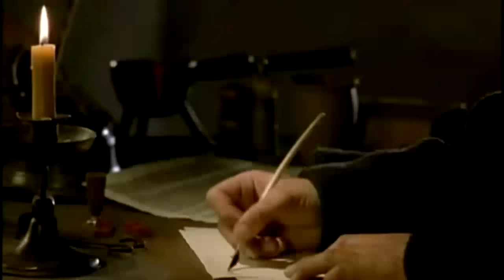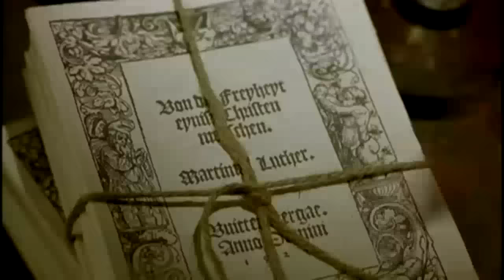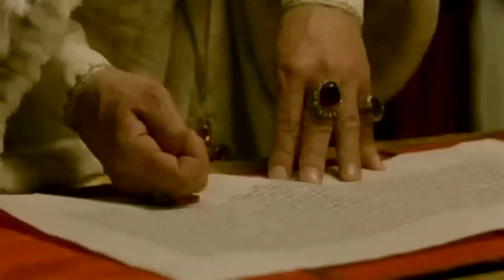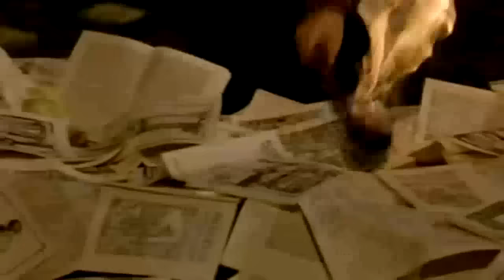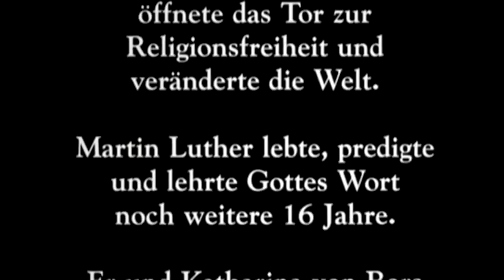Lutero - Filme completo dublado